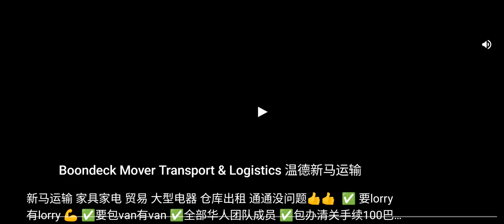Angry Birds 186 levels